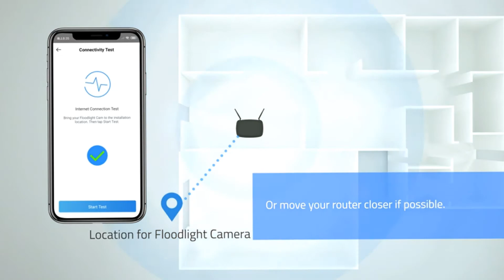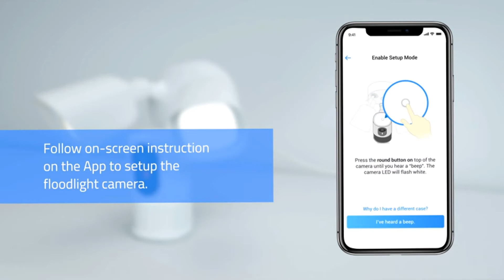eufy AK-T84201W1 Security Floodlight Camera, 1080p,2-Way Audio No Monthly Fees 2500